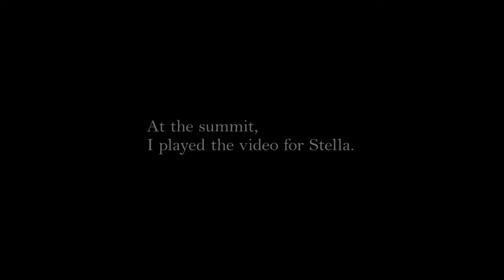Wedding Proposal from Space